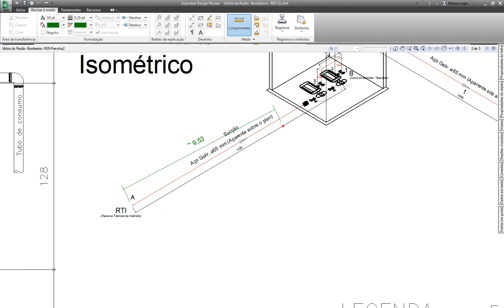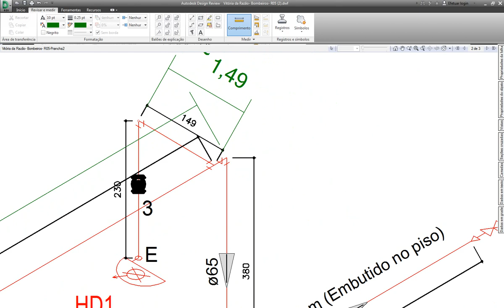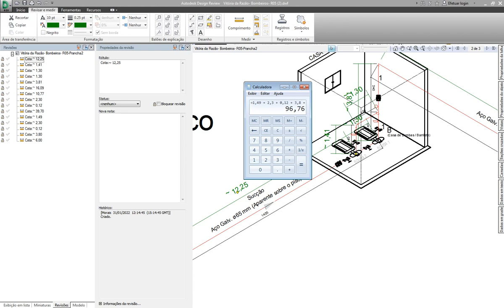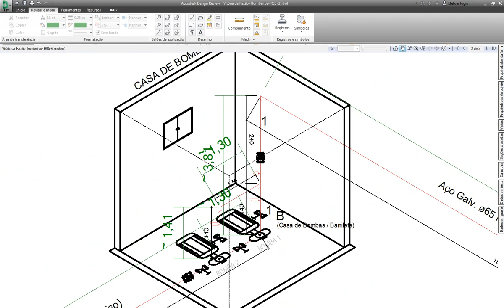✔️Como MEDIR uma tubulação de incêndio - Cotação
Neste vídeo utilizamos o arquivo em DWF para fazer as medias corretas da quantidade de tubulação a ser gasta em um projeto de incêndio.